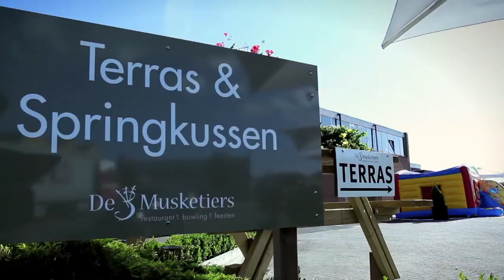De 3 Musketiers | BBQ en Bowlen in Zevenbergen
Heeft u wat te vieren of gewoon zin in een leuke compleet verzorgde avond?

De 3 Musketiers heeft nu een heel feestelijke combinatie: barbecueën en bowlen!
Ons Super BBQ + Bowlen arrangement bestaat uit een heerlijk barbecue buffet, 6 gratis drankjes en een gezellige partij bowlen voor slechts € 40,- per persoon.

U kunt ook gebruik maken van de Super BBQ, een uitgebreid barbecue buffet voor slechts € 22,50 per persoon.